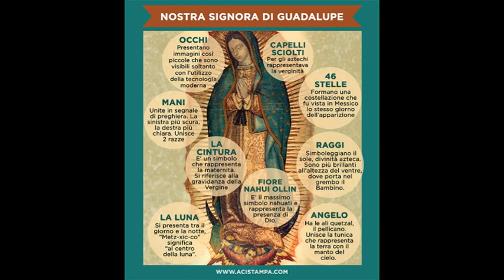La Vergine di Guadalupe - 12 Dicembre -